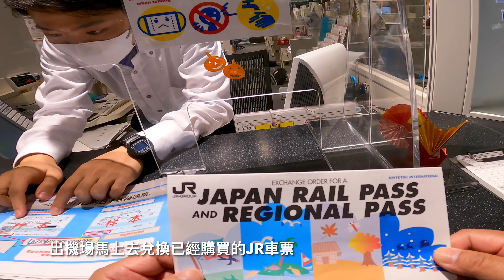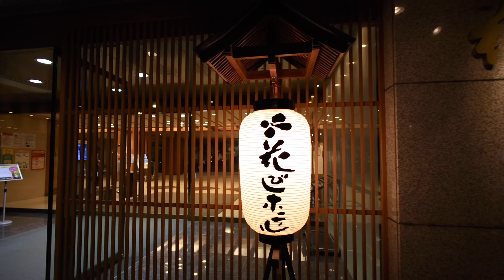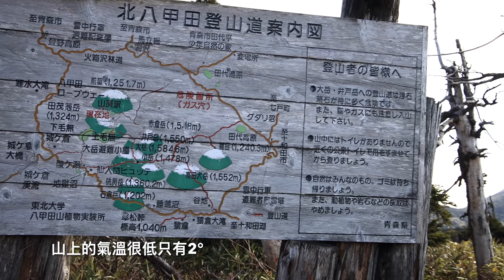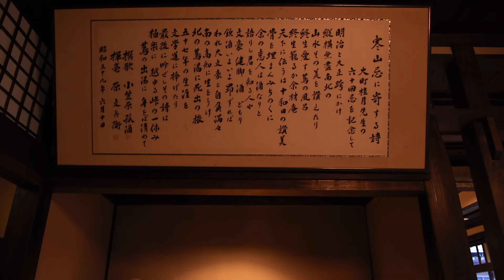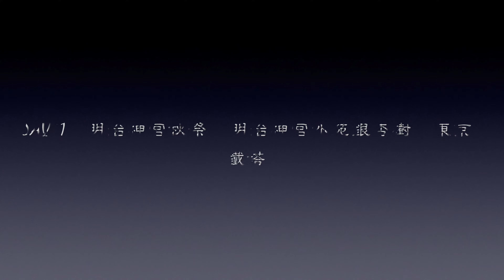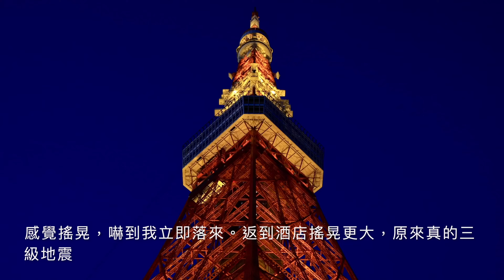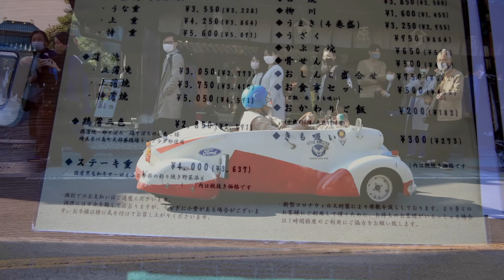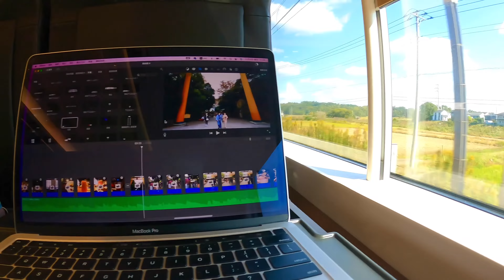🍁日本秋季賞楓🍁14日東京、北海道函館⛩️、青森、奥入瀨溪流自遊行【4K】（精華錄）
Day 1：10:05機，到成田機場已經是東京時間15:00，步出機場馬上去兌換已經購買的JR車票，成田›東京›秋葉原›到淺草簡單晚餐後就到淺草寺行一會已經一天。

Day 2：早上在淺草吃早餐：麵豉湯、三文魚、納豆、溫泉蛋、白米飯、 秋葵），這樣一份都只是人民幣￥20。經歷差不多5小時的JR終於到達函館，來到差三點，酒店check in後吃一點點又要馬上坐巴士上山睇黃昏和世界三大夜景。

Day 3：函館WBF HOTEL 這酒店真的很不錯，非常超值，幾百元一晚，免費全天然溫泉、紅白、餐酒、咖啡任飲還有非常豐富的免費早餐，而且酒店就在火車站附近。
豐富早餐後把行李寄託在酒店就出去第一個景點：五稜郭公園，遊人不多，環境和歷史價值都值得去看看，只是登上五稜郭才收費，公園免費。
下午坐電車去立待岬，落車行到半路見到有函館八幡宮，入內轉了一圈再去立待岬，這個海角對外來旅客沒什麼吸引力，人真的很少。
回酒店攞行李到
（花BishiHotel 溫泉酒店），包晚餐和早餐，浸溫泉晚上只見三人，第二天早上只得我一人包場。
Day 4 ：
浸完溫泉早餐後，酒店Check out 後到書館朝市行了一圈，海鮮真的很平，可惜不够時間，馬上又坐JR去弘前公園看夜楓，可惜去到已經差不多17:00，找了很久到最後才看到有燈的位置，拍了十多分鐘到17:5
0燈有關了，在護城河邊的夜楓好看。

Day 5 ：
早餐後到青森站乘坐往十禾田的JR巴士前往八甲田山，坐纜車上山上，山上的氣溫很低只有2°，纜車沿途風景非常美麗，而紅葉漫山的盛況非常震撼。
在等巴士前往預定的景點，一位大板來的女士稱如果可以大家合併的士前往成倉大橋和有三百歷史的酸ヶ湯温泉。
由於唔見了三腳架快裝板，回程時就去尋找那有得買，千辛萬苦得到不少人幫忙終於在一個二手市場買了一支三腳架8800日元，在回酒店又碰上落雨，什麼車都沒有，街上想搵部的士影子都沒有。幸好在雨中遠處見到一部往青森站的巴士。
事情往往就是這樣，一粒鏍絲可能令一部機器出問題，假如沒有唔見那小小的三腳架快裝板，就不用花時間和金錢。

Day 6：早餐未吃酒店Check out 後馬上到青森JR站坐08:20的11號巴士（昨日同一部車）前往奥入瀨，車程約二小時。
到了奥入瀨溪流十點幾，今晚住這家叫月桂民宿，但由於還未能，Check out，只得先存放好行李。
由於月桂民宿距離奥入瀨溪流星野好近，而又係去步道徑必經，所以去朝聖打卡一番，本來打算在酒店內享用午餐，可惜只招待住客，那唯有在附近解決，一份定食在這種旅遊區都只是千四日元（七十幾港幣）。
跟隨就繼續預定的奥入瀨溪流步道徑行程，這裡四點幾已經日落，回到月桂民宿已經差不多天黑，這家月桂民宿八百港幣包早晚餐，位置在奥入瀨溪流傍，但設施就好普通，幸好食物都不錯。

day 7：早餐後Check out 了月桂民宿，把行李放在野之花燒山莊民宿，又繼續今行程：奥入瀨溪流之銚子大瀑布，先坐JR巴士上到銚子の滝落車，一直向下行，到馬門岩已經二點半，由於現在四點幾已經日落所上車返野之花燒山莊民宿。
今日這個行程相比昨日精彩好多，而溪流都好正，假如有時間坐在溪流邊靜聽那平流淌溪流聲都是個好享受。

Day 8：
晨早醒來先浸個露天風呂，早餐後懶洋洋一番，在附近閒逛一會，
十點出門到巴士站坐11:24往蔦溫泉酒店，但等到11:35還未到，唯有先午餐，再坐12:44班車，終於12:55巴士來了，這可能是今日最後一班，來到蔦溫泉旅館創業900餘年，只是13:10，幸好又可以馬上Check in，放下行李馬上去視察這旅程的重點目標：蔦沼。
返來酒店立即體驗這個千年溫泉。
晚餐非常豐富，到目前是最好的早餐。
明早要四點幾一起床，19:30睡覺。

day 9：四點前已經醒來，吃了點東西5點前出發。（2022年10月20日星期四至10月31日星期一清晨入場限制，需要提前預訂，收入場費）。
幸好今日（1／11）不用，而當我們去到大約05:18還沒什麼人，約十人內。而這個的確是日本絕景，整個過程的確非常精彩，回到蔦溫泉旅館已經是07:30，自助早餐後馬上又來多一個千年溫泉。
坐09:30 JR 離開蔦溫泉前往十和田湖，慢步湖邊，見到有神社就入內參觀了一會，就去遊船河，收費￥1500／人，風景非常優美，而這一次來十和田湖目的都是為了這個，而今晚住的溫泉旅館是十和田湖賑山亭，性價比低，除了晚餐是BBQ没有什么亮點。

Day 10：06:00 醒來先浸了溫泉，再吃早餐，09：30坐JR巴士到八戶站西口JR火車站到東京，山長水遠又來到酒店已經16:40， 酒店check in後行去銀座吃點東西，但好像沒有什麼東西要買，八點全部商場都下班，好像這只屬於年輕人。

Day 11：09:00才出門，前往明治神宮，剛好碰上有儀式進行，相請不如偶遇，當然都湊湊熱鬧。
日元低水在東京少不免睇下有乜啱心水買下。
行下行下，咁啱行到明治外苑見到又銀杏樹幾靚，當然都影返幾張照片。
去了東京三、四次都未去過東京鐵塔，四點多上到塔上已經開始日落，影左一陣感覺搖晃，嚇到我立即落來。返到酒店搖晃更大，原來真的地震，但望落街路人行人又若無其事。

Day 12：早餐後今日要換酒店，Check out後把行李攞到新入住的神田區酒店，坐JR前往橫濱，差不多一小時車程，來到橫濱的櫻木町，一千日元坐了幾分鐘很短的纜車，在商場行行吃吃，去了紅磚屋和中華街， 在中華街吃小籠包遺漏部canon r5,好在服務員沖落來交還給我。
回到神田的酒店已經八點

Day 13：
今日都不用換酒店，行程：川越，
在神田坐JR到大宮再轉車到川越站，由川越站步行到保留許多古樸傳統建築號稱「小江戶」的老川越要二十多分鐘。老街本地遊客非常多，美食和傳統民間建築好像相比京都還多而且都集中，我們就去了川越最有名料理鰻魚飯的小川菊（由於光顧的人太多，最好一到就登記，再用手機掃描q r code，那到時就會通知你回去），創立於1807年，至今超過200年，「大正浪漫街」的尾端，下午茶就去了Cafe Elevato，還有鐘樓和冰川神社，
時間已經差不多四點，在冰川神社對面就有巴士到川越JR站

Day 14：
今日係這個旅程嘅最後一天，街上隨便一個早餐就父JR到東京轉往成田機場，機場很少人客，商店很多都關閉，估計只有0.5%營業